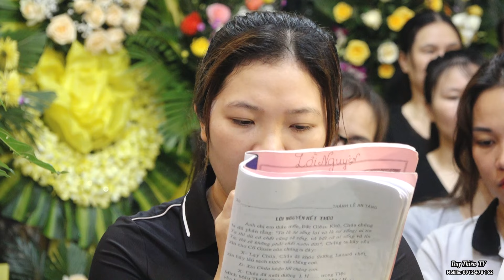LỄ TANG BÀ MARIA CAO THỊ LÀNH GIÁO XỨ THỨC HÓA PHẦN 2